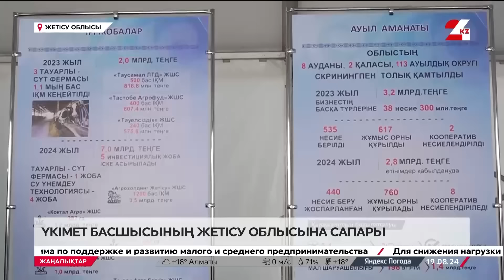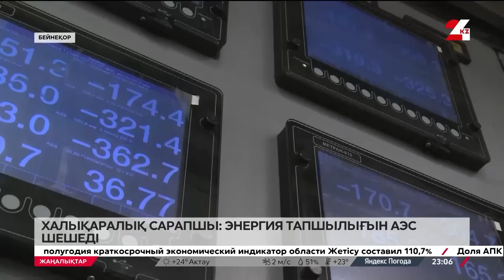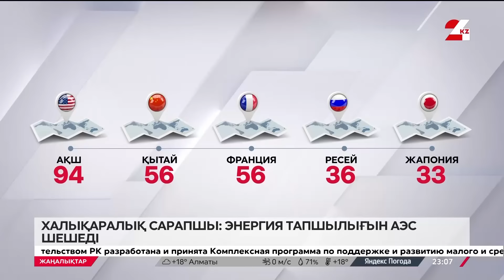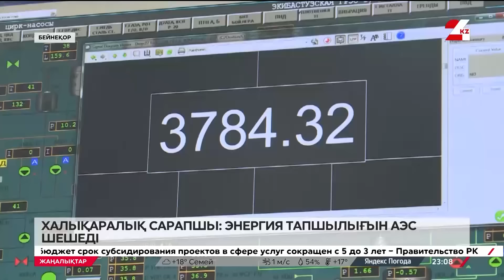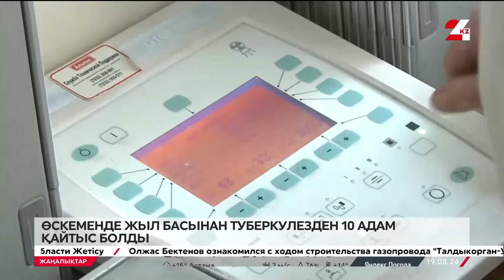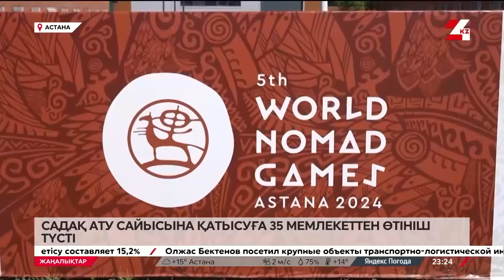19 тамыз 2024 жыл - 23:00 жаңалықтар топтамасы